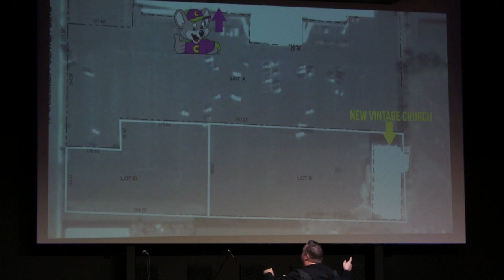Apr 2 Do You See What I See?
In this special message, Pastor Matt unveils "Vision Sunday" plans for the future of New Vintage Church and the launch of the "Own It!" campaign.  Listen, enjoy and engage.